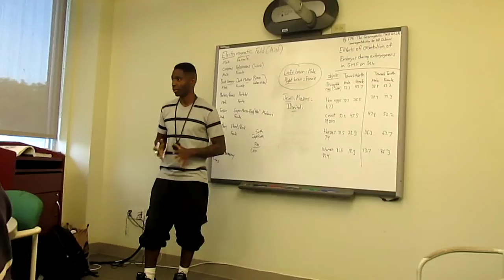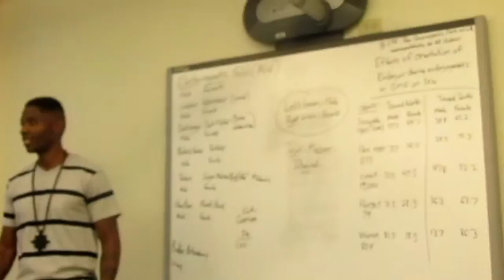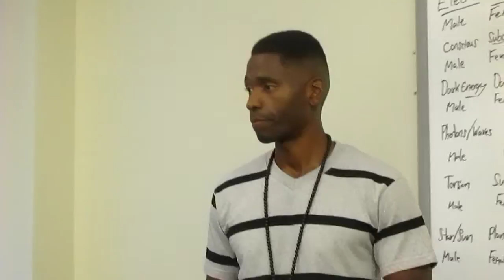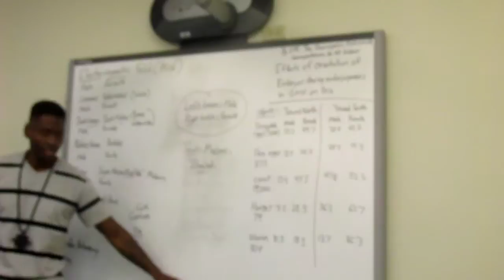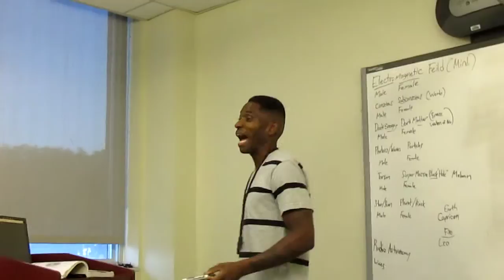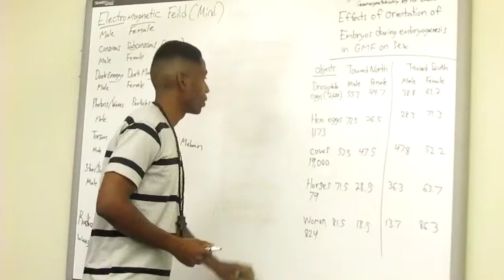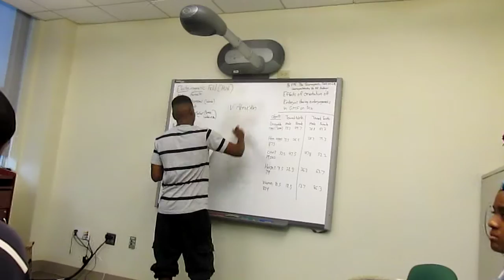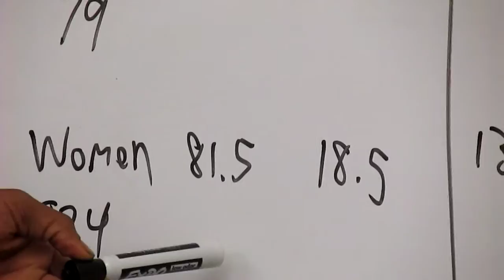AngelInTrainingTV Captures Born Mastermind Allah 9/8/15